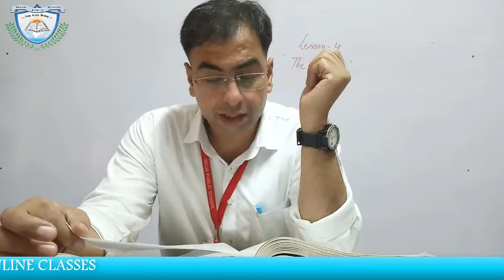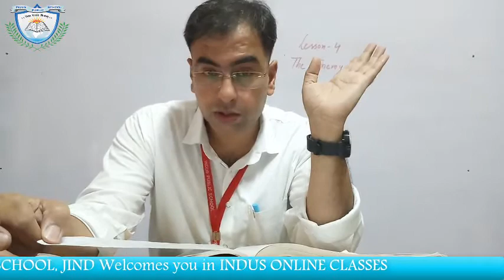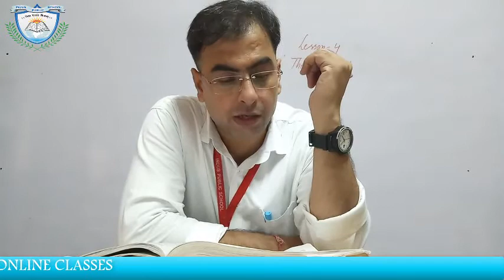The Enemy 2